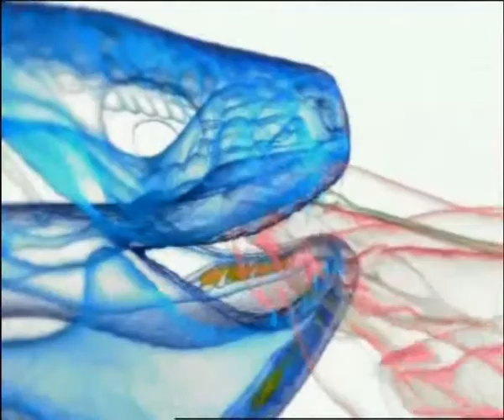Ядозуб DA1_Educational movie is used on batrachos.com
This video is used for the teaching of biology at the lecture hall-library